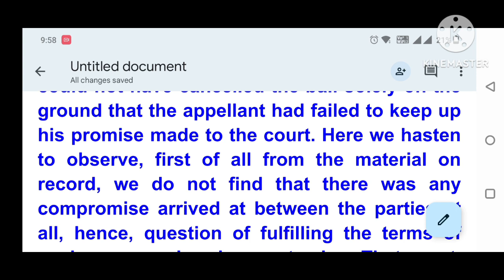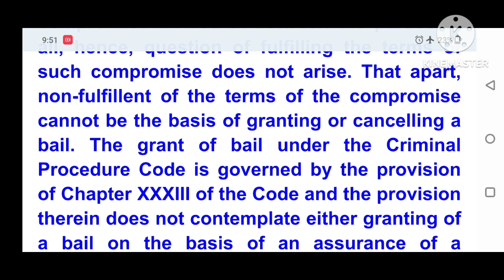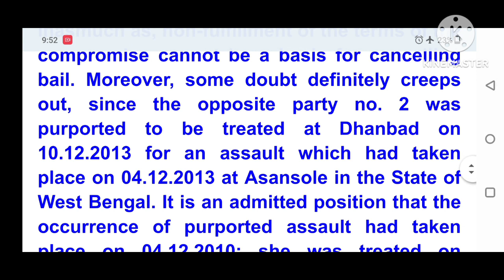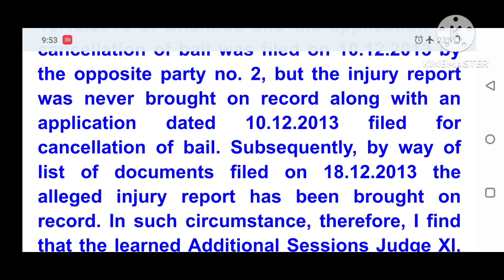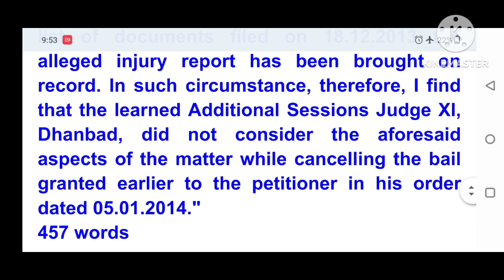Legal Dictation 108 words per minute, District Court, High Court Judgement, 108 wpm legal dictation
*The content provided is for educational and shorthand dictation purposes only

Personal Assistant
Senior Personal Assistant
ssc stenographer exam
legal matters

Though in the original order granting bail there is a reference to an agreement of the parties to have a talk of compromise through the media of well-wishers, there is no submission made to the court that there will be a compromise or that the appellant would take back his wife. Be that as it may, in our opinion, the courts below could not have cancelled the bail solely on the ground that the appellant had failed to keep up his promise made to the court. Here we hasten to observe, first of all from the material on record, we do not find that there was any compromise arrived at between the parties at all, hence, question of fulfilling the terms of such compromise does not arise. That apart, non-fulfillment of the terms of the compromise cannot be the basis of granting or cancelling a bail. The grant of bail under the Criminal Procedure Code is governed by the provision of Chapter XXXIII of the Code and the provision therein does not contemplate either granting of a bail on the basis of an assurance of a compromise or cancellation of a bail for violation of the terms of such compromise. What the court has to bear in mind while granting bail is what is provided for in Section 437 of the said Code. In our opinion, having granted the bail under the said provision of law, it is not open to the trial court or the High Court to cancel the same on a ground alien to the grounds mentioned for cancellation of bail in the said provision of law."

It, thus, appears that ratio with respect to cancellation of bail has been clearly laid down, inasmuch as, non-fulfillment of the terms of the compromise cannot be a basis for cancelling bail. Moreover, some doubt definitely creeps out, since the opposite party no. 2 was purported to be treated at Dhanbad on 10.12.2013 for an assault which had taken place on 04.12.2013 at Asansole in the State of West Bengal. It is an admitted position that the occurrence of purported assault had taken place on 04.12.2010; she was treated on 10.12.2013 at Dhanbad and the application for cancellation of bail was filed on 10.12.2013 by the opposite party no. 2, but the injury report was never brought on record along with an application dated 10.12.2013 filed for cancellation of bail. Subsequently, by way of list of documents filed on 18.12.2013 the alleged injury report has been brought on record. In such circumstance, therefore, I find that the learned Additional Sessions Judge XI, Dhanbad, did not consider the aforesaid aspects of the matter while cancelling the bail granted earlier to the petitioner in his order dated 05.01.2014."

457 words